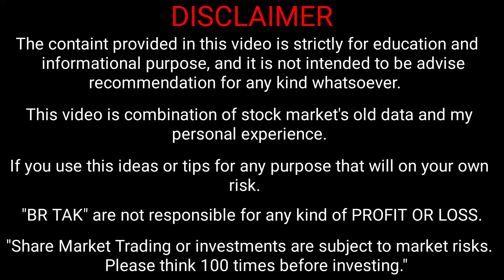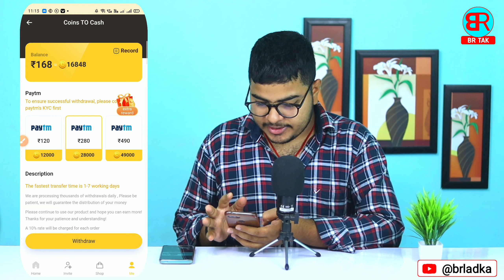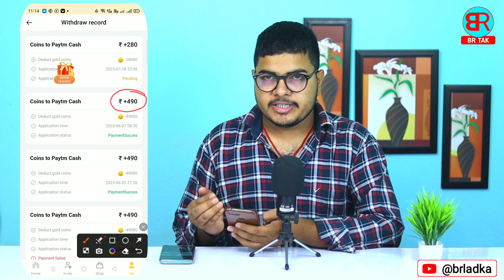cash’em app se paise kaise withdraw kare | cash’em app se paise kaise nikale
By,
NAVIN KUMAR

______________________BR TAK______________________

cash em se withdrawal kaise kare
cash’em withdraw, cash’em withdrawal proof
cash’em app se paise kaise nikale
cash’em app se paise kaise withdraw kare
cash’em app withdrawal proof
br tak